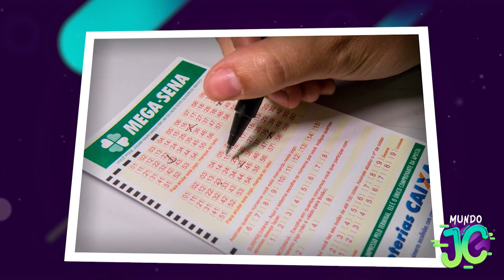GANHADORES DA LOTERIA QUE FORAM ASS4SS1NAD0S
CEP: 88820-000 - Içara - SC - Caixa Postal 242